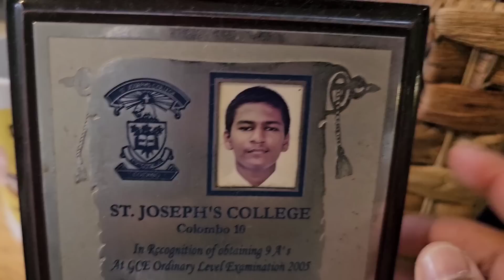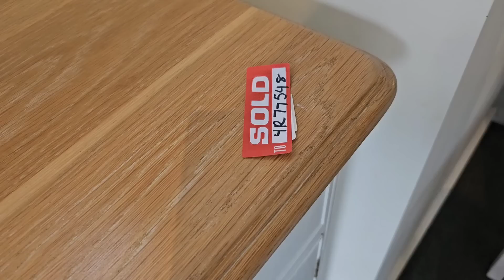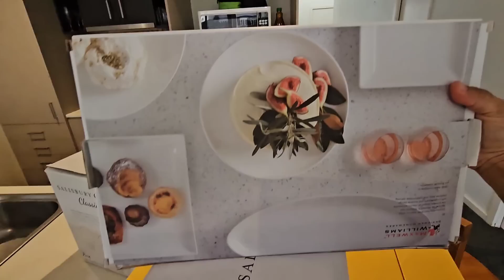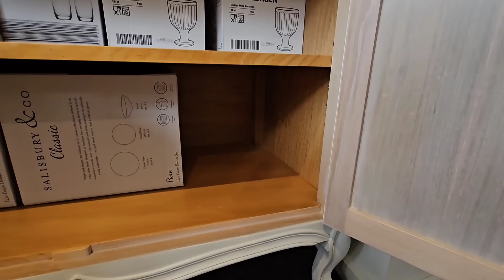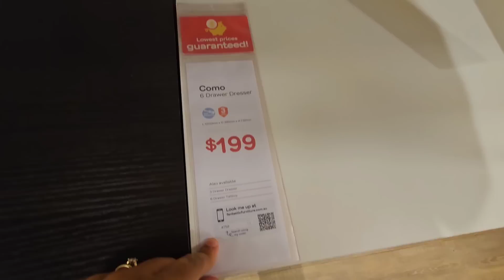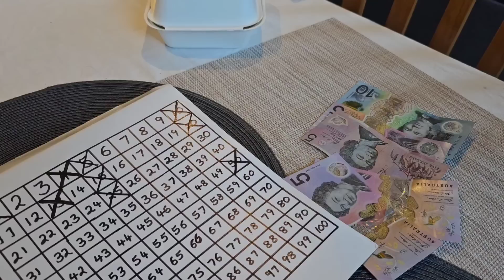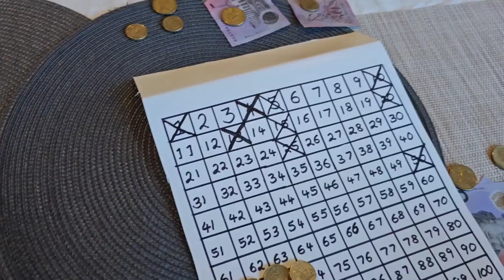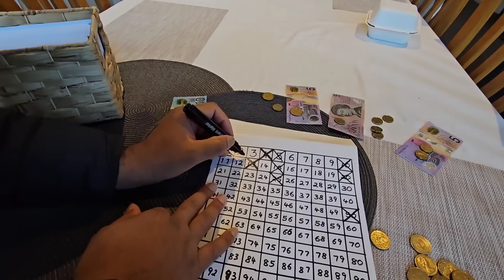Day in my life | Meal prep | Saturday vlog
Hi, I'm Anji.
I am a Sri lankan, currently living in Melbourne, working as a full time teacher.